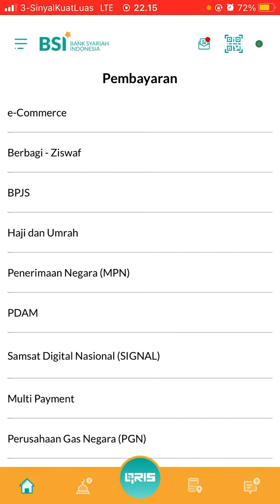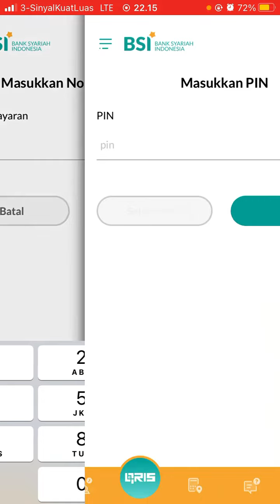Cara Bayar Pajak Kendaraan Bermotor Online Via BSI Mobile Banking Terbaru Agustus 2022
Hallo bos bis dalam video ini otong bakal sharing ke Bos Bis semua, Cara Bayar Pajak Kendaraan Bermotor Online Via BSI Mobile Banking Terbaru Agustus 2022,   bagi bos bis yang belum tau yuk simak videonya dan jangan di skip ya biar paham, mudah mudahan bermanfaat :)